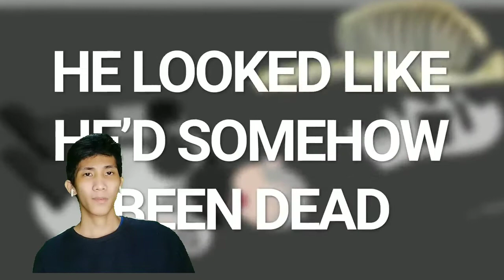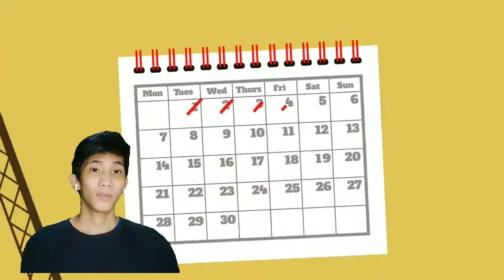SCP 106 - The Old Man Reaction (SCP Animation)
This is a Reaction video to SCP 106 - The Old Man a very sadistic humanoid creature, please enjoy and also don't forget to Like the video and Subscribe to my channel❤️